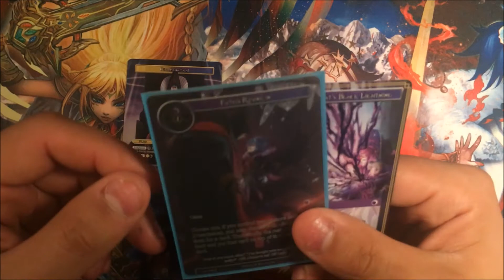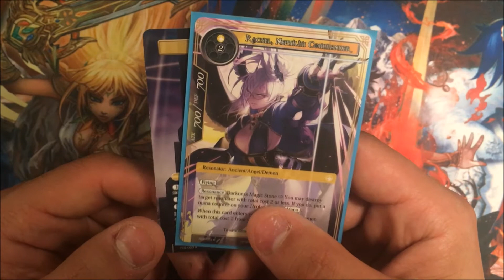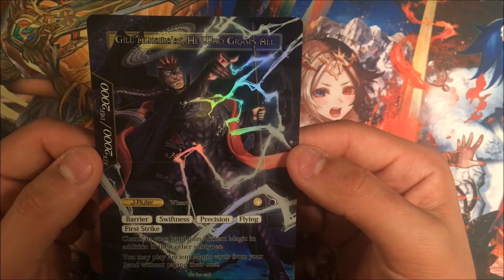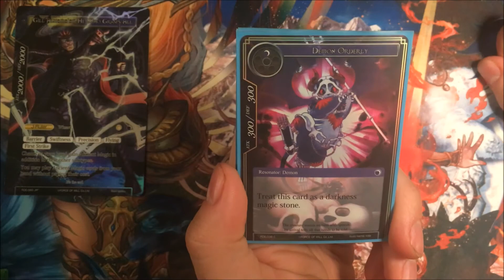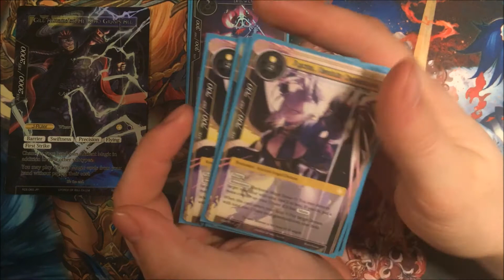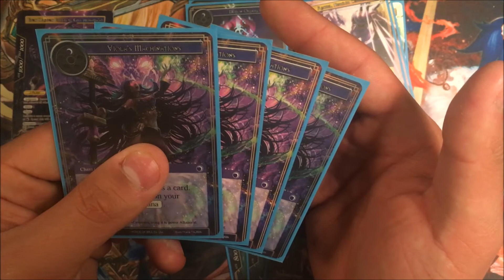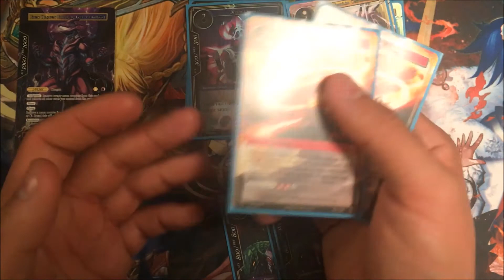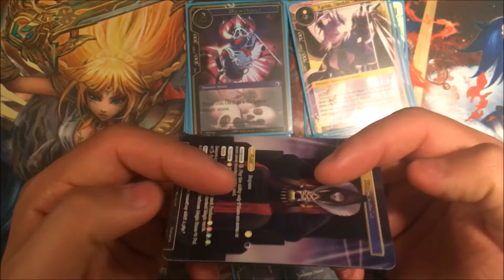FoW Deck Profile - Gill Alhama'At: Call Me Daddy Deck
Probably my favorite ruler from the Return of the Dragon Emperor set. During the spoilers I wasn't sure if I would like Lapis or Alhama'At more but now that I've had an opportunity to deck-build around both rulers, Lapis' daddy wins hands down. Also I'm a huge fan of dad jokes. Can't even imagine the daddy issues that Gill Lapis must have with a father like Gill Alhama'At though...

Gill Alhama'At's 'Call Me Daddy Deck Profile':

Rule/J-Ruler:
-Gill Alhama'At/Ebon Dragon Emperor Gill Alhama'At

Resonators:
-Demon Orderly x4
-Viola, Obsidian Dragon Princess x2
-Rachel, Nephilim Commander x4
-The Dark March Hare x3
-Demon Captain, Eligos x3

Regalia:
-nope

Additions/Chants:
-Ancient Heartfelt Fire x4
-Viola's Machinations x4
-Shield of the Nephilim x3
-Blood of the Mikage x4
-Fated Reunion x4
-Black Moon Beam x1
-Invitation of Disaster x2
-Erasure x2

Magic Stone Deck:
-Magic Stone of Heaven's Rift x4
-Ancient Magic Stone x4
-Magic Stone of Scorched Bales x2